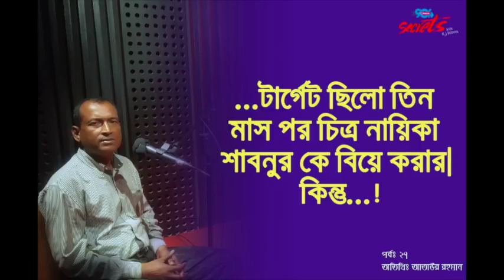SECRETSI Ep: 27 I RJ Kebria I Dhaka fm 90.4 I Ataur Rahman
The Secret, a brand-new creation of RJ Kebria’s most-listened-to challenging reality radio confessional show, is supposed to broadcast live in every Sunday exclusively on Dhaka FM 90.4. Bangladesh’s best- loved and well-known radio presenter, with years’ experiences of presenting this show, RJ Kebria has provided listeners an anonymous platform to share their life’s deepest and darkest secret stories with valuable social lessons. This show is responsible to disclose how people commit crimes and what the punishment they had to suffer for their misdoing, which comes from person’s own voice.
The main beauty of this program is not only it presents us the crimes and criminals but also it tells us how a layman became criminal and what factors inspired them to turn into this dark path and eventually how and when they realized that they are in the wrong path.
Self-narrating stories of becoming criminal help all of us either to avoid those situations or to combat if the same background comes before us. A well-known psychiatrist carefully listens to all the stories and breaks the causes behind these evil with explanation, by giving his important evaluation to aggrieved storytellers as well as listeners to avoid these tragedies in their life. The intention of the program is dignified and many people find it very inspiring for them hearing the confessant’s consequence aftermath, which helps them meet to their Ethical standards. They take an oath not to let it happen in their life. Many criminals get inspired from the show to leave the accused dark world and come to the light.
In this context, the show is designed with deep concern for the pain, difficulty and struggle of human existence not to escape from life but cope up with it, by understanding our right ways and avoiding the wrong turn. The listeners have been privileged to receive a simple, workable philosophy of living which opens a new horizon for those whose ways of living are literally closed. The major theme in the show sets against a background of the social and emotional prejudice discrimination, doctrine, corruption, murder, rape, inducement, immoral, infatuation, relationship, anxiety, depression, and stress, by covering the arbitration to the confrontation of human agenda.
Listeners can add an extra dimension to their thinking, attitude, sentiment, and feeling and in their life as a whole. So there is, no doubt, that this show plays a critically important role to draw out the inner significance of our life. The show always builds a conviction on one’s faculty of observation which is inevitable for practicing honesty, integrity and sincerity and working within ethics and legality. This program is simply a practical, personal problematic manual set forth herein. This gives us hope and practical strategies to face the future with knowledge. This shows opens up how to recognize problems as challenges and how to tap all your inner resources to live your life to the full. The show translates a struggle into survival, strength to comeback, and courage to moving forward, ranging from individual to society to national life
The thing that does make a complete sense and the irony that help us realize, lies in that people are receiving inspiration and hope and rediscovering them with human sanctity of life. The message to be received is to let make this world a better place by avoiding the same crimes committed by those people.